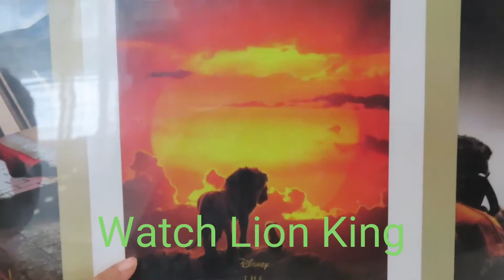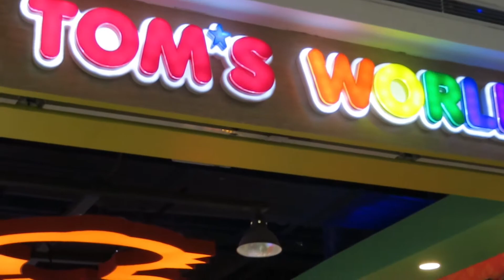Family Bonding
July 25,2019
Family Bonding..spend time to k.m Kala nmn makakapag passport siya then un po...
Shout out to the crew of Toms World..

Tayra Vlog